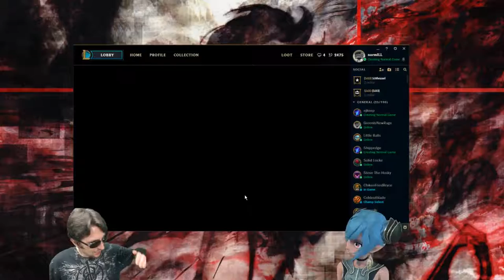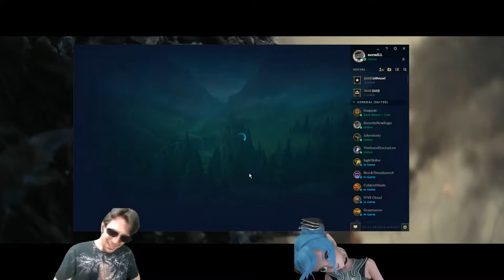Modship is Earned - normILL Highlights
In some back to back games with viewers we offer a chance at modship if any already insane score line could be outdone. Is our contender successful in their bout to become our first official Twitch mod?